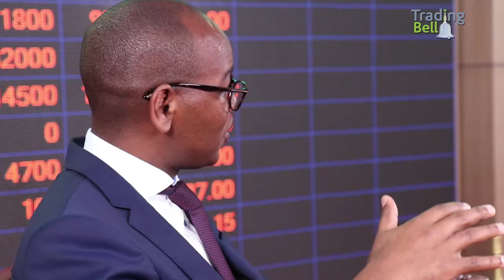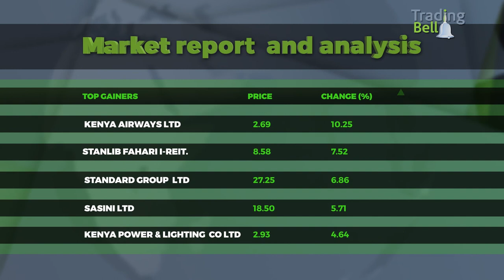The Trading Bell Show, KCB Group PLC CEO & MD, Joshua Oigara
KTN's Aby Agina interviews Joshua Oigara, the KCB Group PLC, CEO & MD